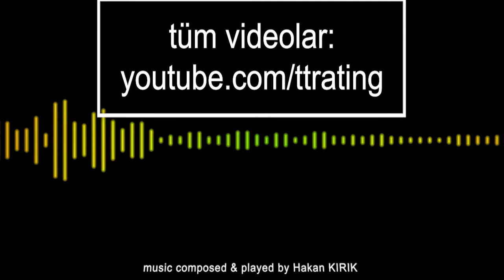183.TT-Rating Turnuvası - Ali Nihat AKIN - Özcan BAVAŞ